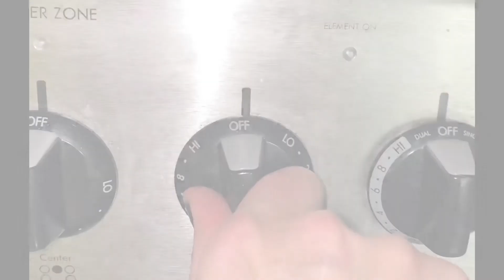Quick And Easy Diy Wax Melts!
Learn how to make wax melts.  I also show some healthy alternatives to clamshells; using silicone molds, using soap molds, or simply putting wax & scent in a pot on the stove... it smells just as good (probably stronger) and there's no wasted plastic!

ROSE JAM from the flaming candle co. (my favorite scent!!!)

**If you found this tutorial helpful, show your appreciation & buy this girl a cup of coffee!**

HIGHLY RECOMMENDED ITEMS USED IN VIDEO
CBL SHOP
Liquid Candle Dyes
Large Pitcher
Small Pitcher
Digital Thermometer
Thermometer Gun
Wax Melt Clamshells
Electric Single Burner
Soy 444 Wax
Paraffin Wax
Soy Wax Flakes

If you make beautiful creations inspired by me, share pictures & tag me!